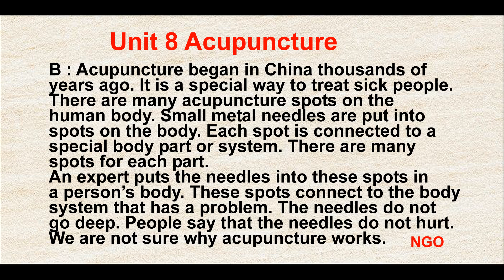Unit 8 Acupuncture - listening english practice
20 Khóa học giảm giá:
1. Anh văn giao tiếp cho người hoàn toàn mất gốc
2. HỌC GIỎI TIẾNG ANH TOÀN DIỆN: NGHE, NÓI, ĐỌC, VIẾT
3. TỰ HỌC TIẾNG ANH CHO NGƯỜI BẮT ĐẦU
4. PHÁT ÂM CĂN BẢN VÀ 1500 TỪ VỰNG TIẾNG ANH THÔNG DỤNG NHẤT
5. LUYỆN PHẢN XẠ TIẾNG ANH GIAO TIẾP SIÊU HIỆU QUẢ
6. TIẾNG ANH GIAO TIẾP CĂN BẢN CHO NGƯỜI MẤT GỐC
7. TIẾNG ANH GIAO TIẾP TRẺ EM TỪ 04-12 TUỔI
8. GRAMMAR MADE EASY FOR IELTS
9. PHÁT ÂM CHUẨN TIẾNG ANH
10. GIAO TIẾP TIẾNG ANH CÔNG SỞ TRONG MÔI TRƯỜNG QUỐC TẾ
11. BÍ QUYẾT CHINH PHỤC TOEIC 500+
12. CHINH PHỤC TIẾNG ANH TỪ CON SỐ 0
13. LUYỆN THI IELTS ONLINE: LISTENING, SPEAKING, READING, WRITING
14. LUYỆN PHẢN XẠ GIAO TIẾP TIẾNG ANH CHUYÊN SÂU
16. BÍ QUYẾT CHINH PHỤC TOEIC LISTENING
17. BÍ QUYẾT CHINH PHỤC TOEIC READING
18. 9 BƯỚC LUYỆN NGHE TIẾNG ANH ĐỘT PHÁ
19. TUYỆT KỸ GIẢI ĐỀ LISTENING TOEIC TRONG 69.96S
20. NÓI TIẾNG ANH SIÊU TỐC TRONG 90 NGÀY

Hoặc vào Fanpage để xem các khóa học chi tiết hơn